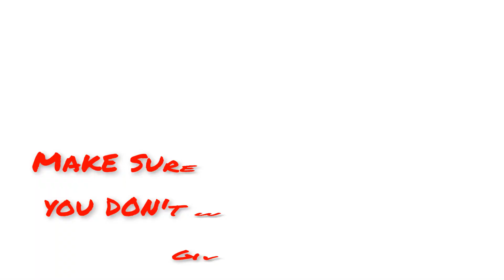Coming Soon... March 8th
Celebrating my 10th year anniversary here on Youtube with my biggest giveaway yet. A super nice set of darts will be going to some lucky subscriber. Good luck!